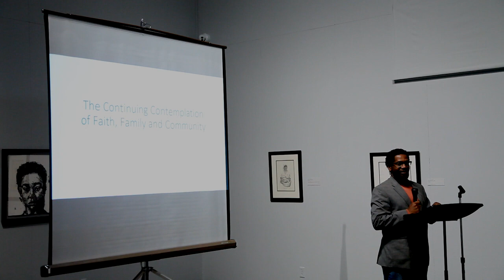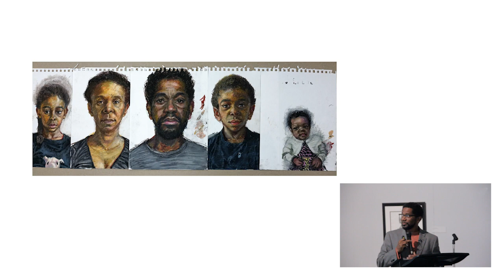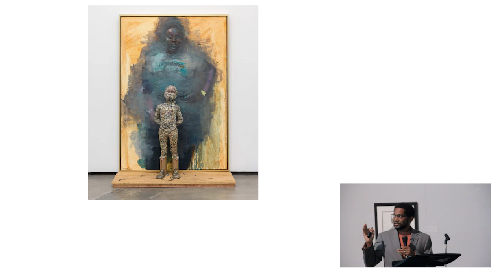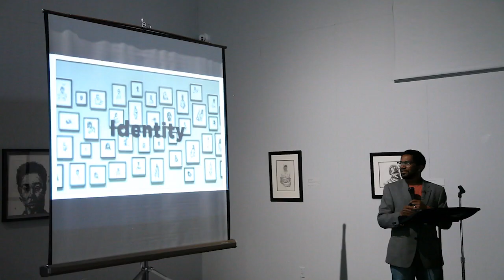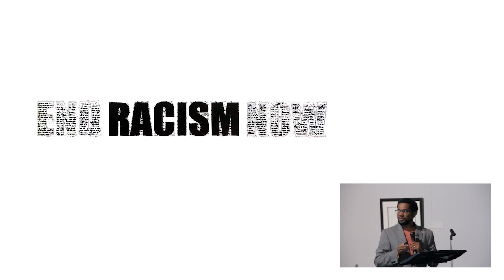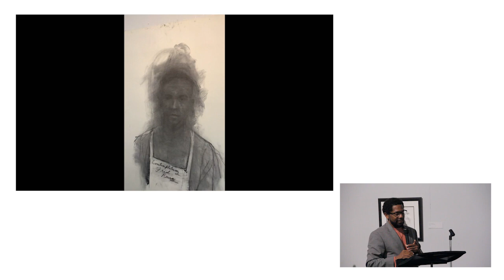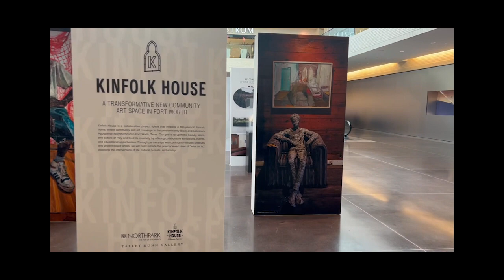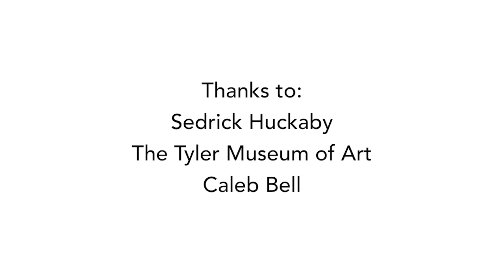Voices on Art-At the Tyler Museum of Art-Sedrick Huckaby Artist Talk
On October 22, 2023, Art This Week Productions filmed this artist talk by Sedrick Huckaby at the Tyler Museum of Art. This talk was filmed in conjunction with the exhibition, IMPRESSED: Prints from the Permanent Collection, on view at the gallery August 18 – November 26, 2023.
Thanks to Sedrick Huckaby, the Tyler Museum of Art, and Caleb Bell for allowing us to film the talk.
Voices on Art-At the Tyler Museum of Art-Sedrick Huckaby-Episode 95-Posted November 5, 2023